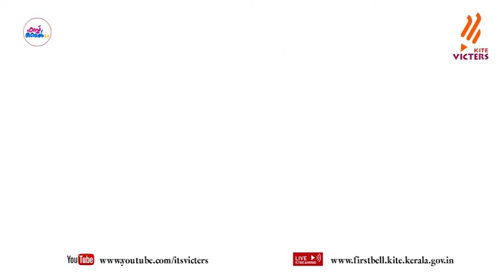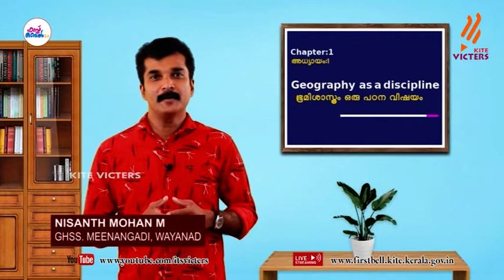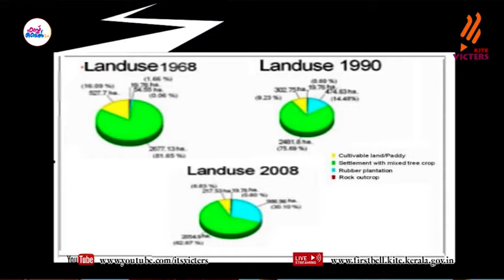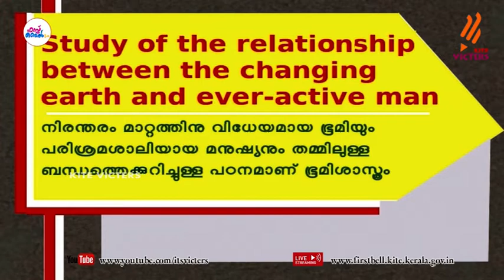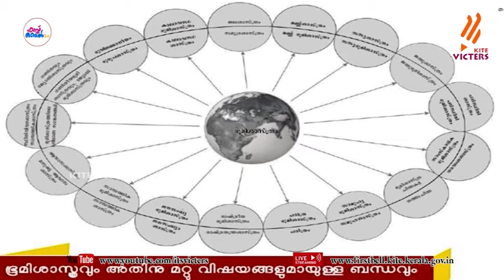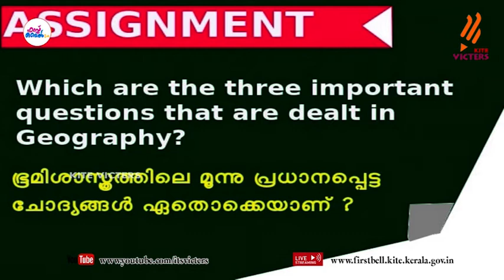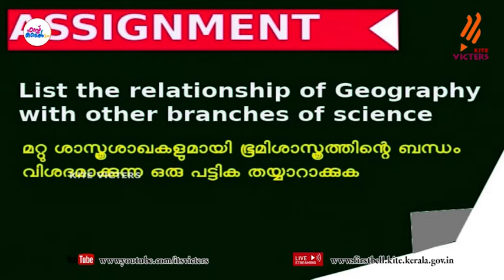First Bell 2.0 Plus One Geography Class 02